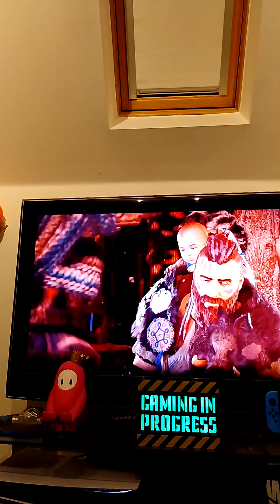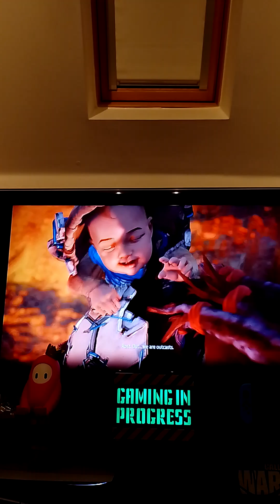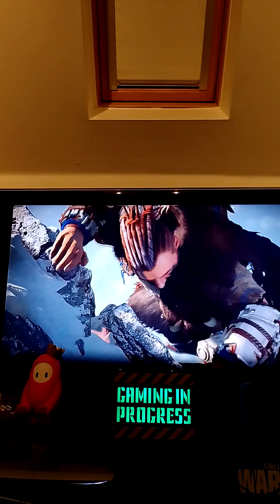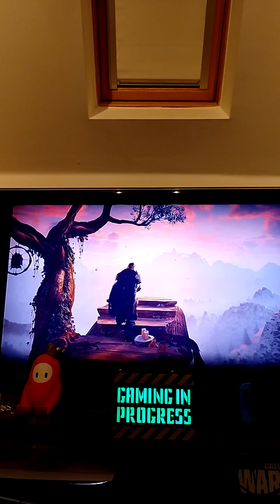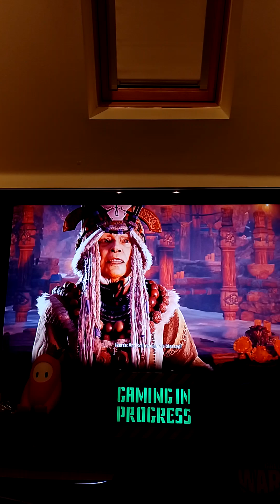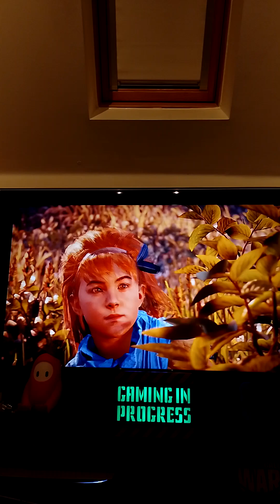horizon zero dawn gameplay walkthrough part 1 PS5 gameplay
Horizon zero dawn gameplay walkthrough part 1 PS5 gameplay on the channel hope you enjoy like and subscribe for more horizon zero dawn gameplay and other gaming videos to YouTube gaming videos horizon zero dawn gameplay. YouTube gaming videos.. ps5 PS4 gameplay